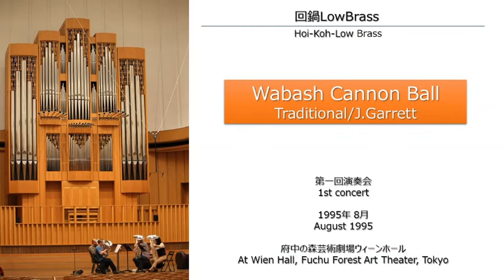Wabash Cannon Ball